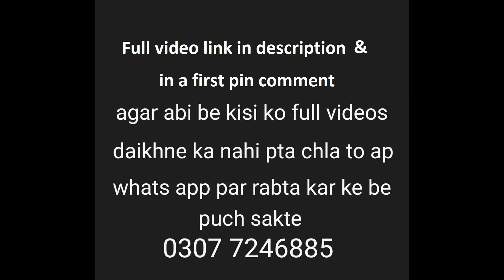heavy and beautiful camel qurbani A1 / full video link in comment section 👇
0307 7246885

Join us as we capture the essence of Eid Al-Adha and the timeless tradition of Camel Qurbani. This video showcases the religious significance and cultural celebrations of one of the most important festivals in the Islamic calendar. Experience the emotion, devotion and the beauty of this unique custom in its full glory. Let us come together to celebrate the spirit of Eid and pay homage to our faith. Watch now and be a part of this unforgettable celebration.

"Honoring the Tradition of Camel Qurbani on Eid Al-Adha"
"A Journey Through the Celebration of Eid Al-Adha and Camel Sacrifice"
"Celebrating the Spirit of Eid Al-Adha with a Moving Camel Qurbani"
"Eid Al-Adha: A Festival of Sacrifice and Devotion"
"The Significance of Camel Qurbani on Eid Al-Adha"
"Experiencing the Beauty of Camel Qurbani on Eid Al-Adha"
"The Heartfelt Celebration of Eid Al-Adha through Camel Qurbani"
"Eid Al-Adha: A Cultural and Religious Milestone"
"Preserving the Tradition of Camel Qurbani on Eid Al-Adha"
"Eid Al-Adha: A Time for Reflection and Renewal Through Camel Sacrifice".